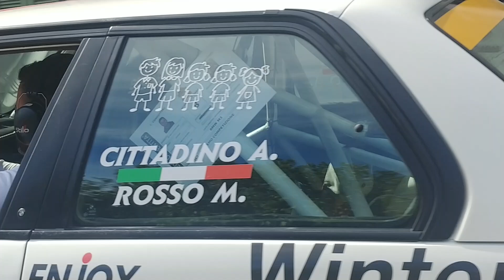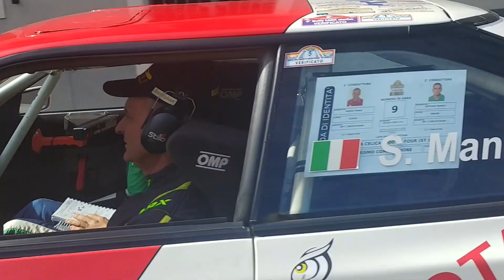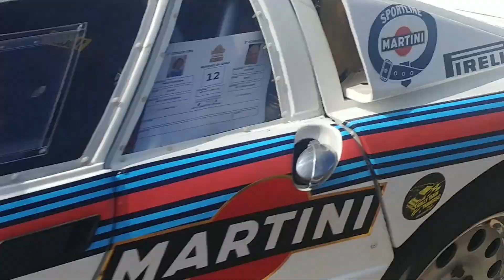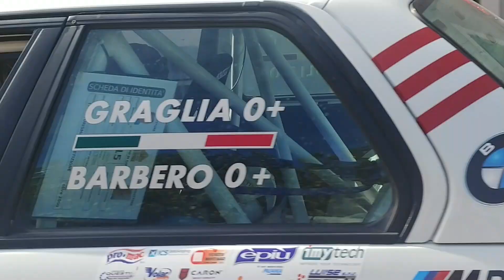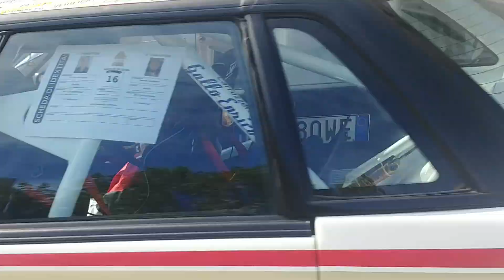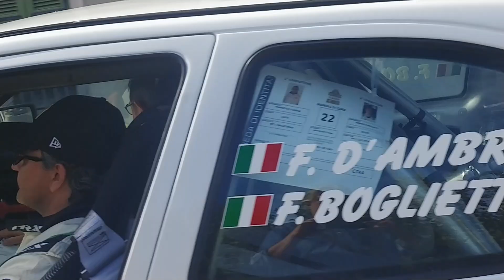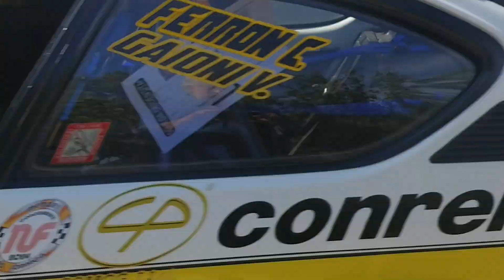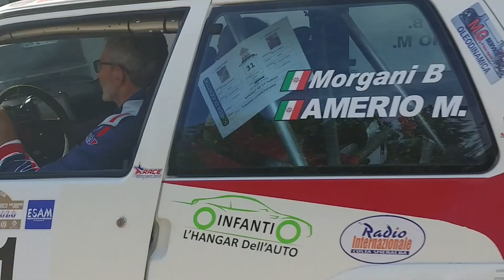4 Rally Nazionale Storico Il Grappolo 2024 partenza 1 parte 14 settembre